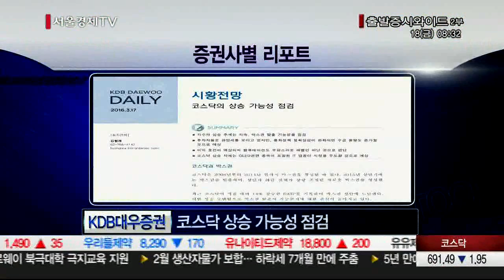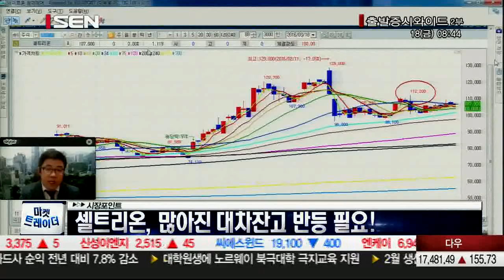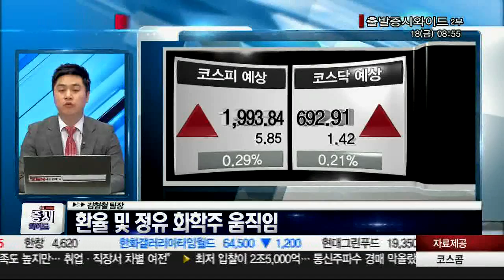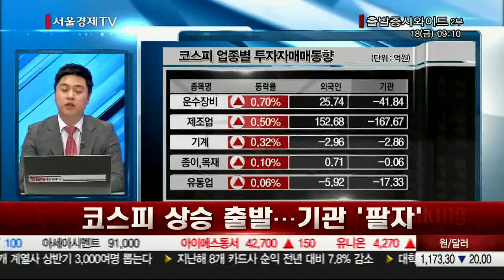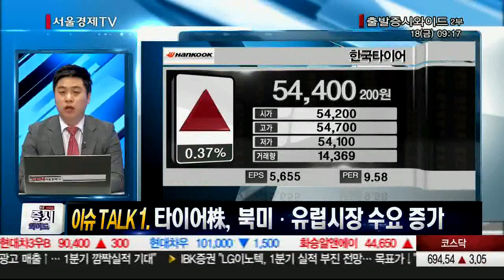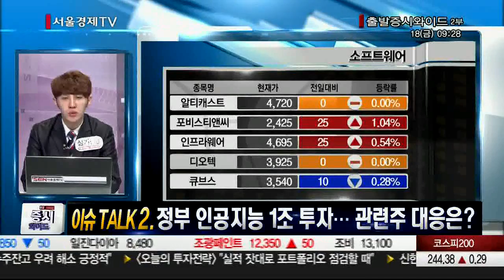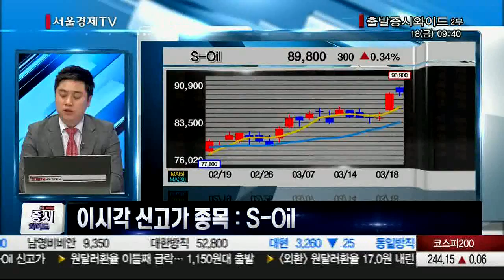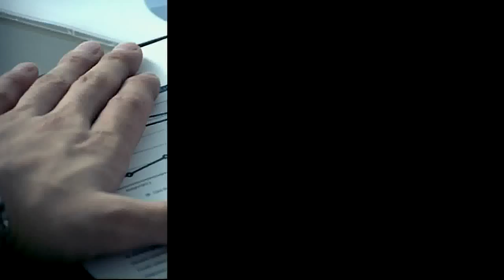20160318_출발 증시와이드_926회_2부